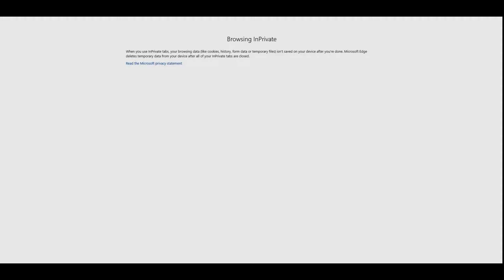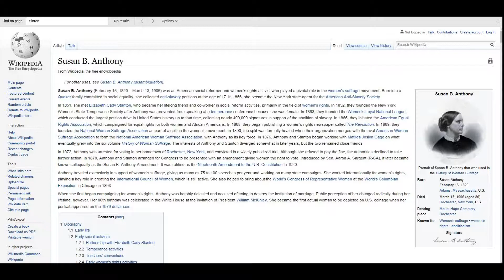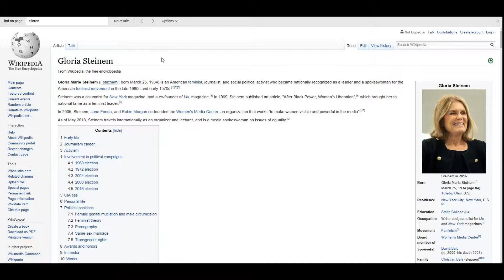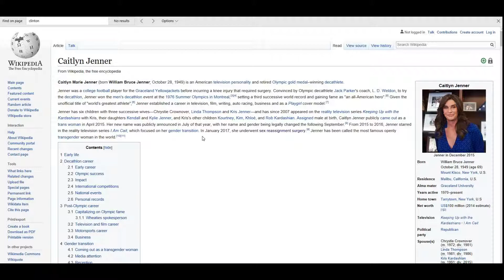How I Celebrated International Women's Day (2019)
For international women's day on March 8th, 2019, I decided to commenorate 3 women that have helped make our civilization...different than what it was. I hope you agree that these women have truly made a difference in our lives!